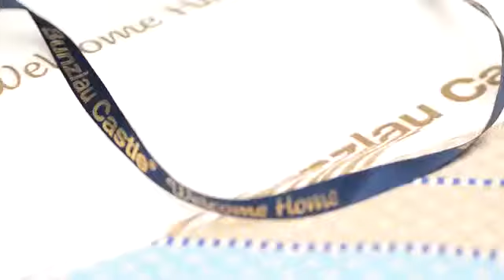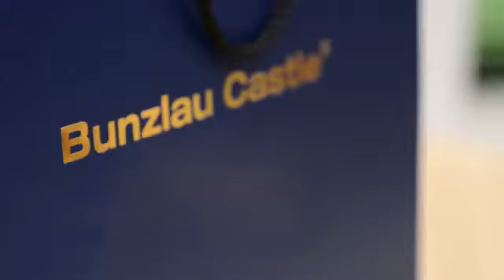Bunzlau Castle cadeau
Vanaf januari kunnen wij uw cadeau mooi verpakken in het schitterende papier van Bunzlau Castle. Zo wordt je cadeau nog origineler!